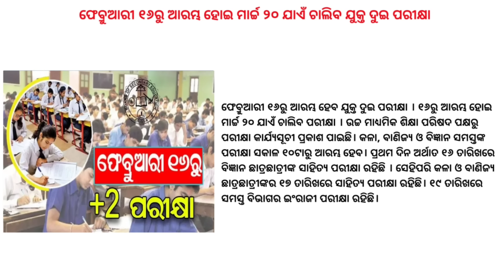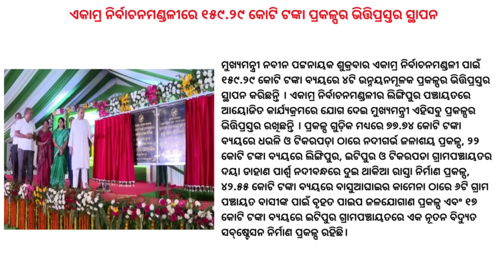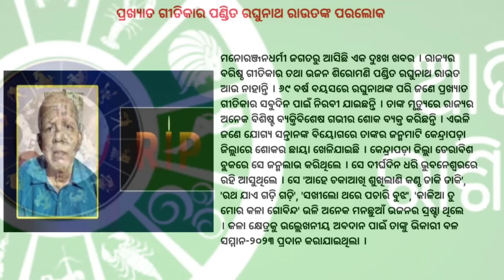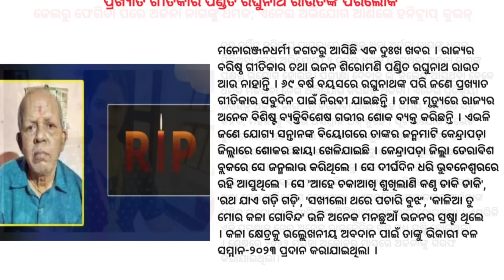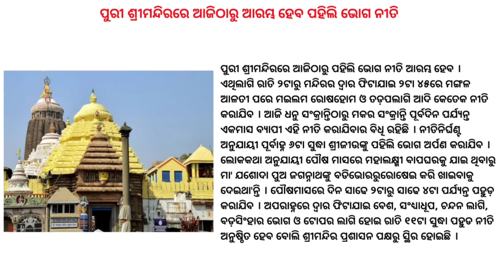VLTD Must For Vehicles From June 30 Next Year // Odisha Plus II Exams From February 16 To March 20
Odisha Commerce & Transport Minister Tukuni Sahu inaugurated the command & control centre for Vehicle Location Tracking Device (VLTD) in Bhubaneswar on Friday. The Odisha transport department has also made the fitment of Vehicle Location Tracking Device (VLTD) mandatory for all the vehicles from next year (2024). The annual Plus II examination conducted by the Council of Higher Secondary Examination (CHSE) will be conducted from February 16 to March 20, 2024, a press release issued by the council said on Friday.

VLTD Command & Control Centre
Odisha Plus II Exams